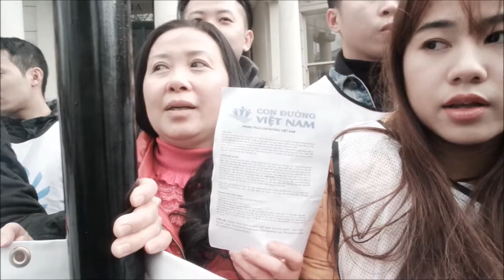Vietnam embassy Human rights day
london Vietnamese community came to protest the democratic rights infringements that occur in The new republic of Vietnam.